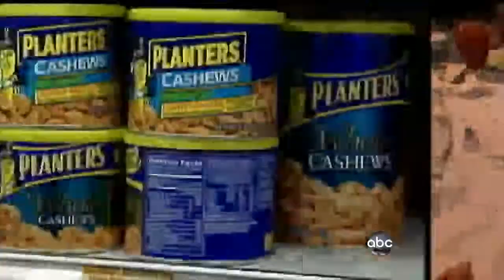Hold the Salt: Laws to Control Food?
A prominent medical group is proposing a legal limit on salt in food.